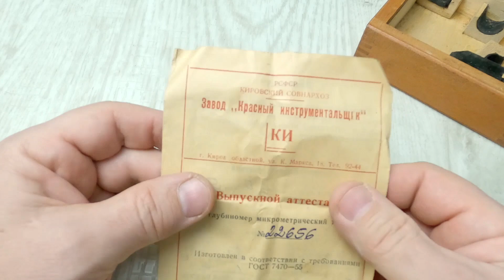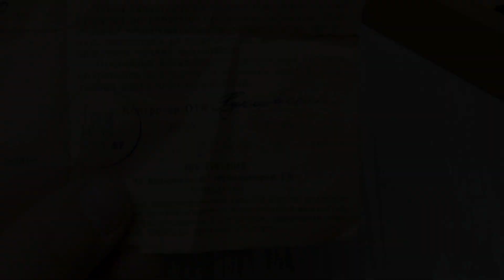Как измерять микрометром. Устройство и настройка микрометров. Виды и типы микрометров. Глубиномер.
В учебном фильме рассказываю, как пользоваться микрометрами.
Этот микрометр – самый распространенный, предназначен для измерений от 0 до 25 мм.
Для больших размеров существуют микрометры с другими пределами измерений, это у меня один из больших – с пределом измерения от 75 до 100 мм.
А вот это – микрометрический глубиномер, он предназначен для измерения глубин глухих отверстий, пазов и расстояний между двумя плоскостями.
У всех этих микрометров одинаковые измерительные механизмы. Поэтому я разберу этот и покажу, как его собирать и налаживать.
Это микровинт для фиксации замера. Когда он затянут, трудно сдвинуть барабан.
Не следует пользоваться микрометром с застопоренным микровинтом.
Откручиваем барабан, он снимается вместе с микрометрическим винтом.
Это стебель прибора с внутренней резьбой. Откручиваем гайку.
Трубчатая часть оснащена цанговым зажимом. Гайка имеет внутренний конус.
Эта гайка предназначена для регулировки плавности хода микрометрического винта.
Откручиваем трещотку от барабана. Эта трещотка, или храповик, предназначена для контроля усилия затягивания микрометрического винта и одинаковая у всех микрометров.
Конусная втулочка прижимается к корпусу барабана и с помощью гайки трещотки фиксирует барабан на микрометрическом винте. Она расслабляется для установки нуля, а потом затягивается.
У микрометрического винта резьба имеет 2 витка в одном миллиметре.
И поэтому он будет сдвигаться на 1 мм при вращении барабана на два оборота.
 Вставляем винт в барабан и сверху накручиваем трещотку. Вставляем барабан в сборе в стебель микрометра и закручиваем. Как видите, измерительная поверхность приближается к пятке. Необходимо очистить эти поверхности.
Докрутив до конца, проверяем нулевую уставку. Если она сбита, необходимо ее настроить.
Нулевую уставку следует проверять перед каждым измерением.
Зажимам трещотку до упора, стопорим микровинт. Расслабляем гайку трещотки и, вращая барабан, совмещаем нулевой штрих с продольным штрихом стебля. Аккуратно заворачиваем гайку трещотки. Отжимаем стопор и убеждаемся в правильности нулевой настройки. Теперь мы можем производить измерения любых деталей.
Наша задача сейчас – научиться правильно считывать результаты измерений.
Нижняя шкала – в миллиметрах, от 0 до 25. Шкала над ней – сдвинута на пол-миллиметра и указывает соответственно половинки миллиметров нижней шкалы.
Цена деления микрометра – 1 сотая мм.
Начинаем вращать барабан, глядя на шкалу. Шкала барабана размещена на 50 делений, что соответствует половине мм. Следовательно, при вращении на один оборот, микрометрический винт сдвигается на пол мм, и на одно деление верхней шкалы.
При вращении барабана еще на один оборот, винт сдвигается полностью на 1 мм.
Измерим диаметр проволоки для примера.
Барабан сдвинулся на 1 целый мм и еще на одно деление верхней шкалы, значит, у нас есть 1,5 мм. И 25 делений по круговой шкале барабана.
Значит, в сумме получилось 1, 75 мм.
Попробуем проводок потоньше. Смотрите: не пройден ни один целый мм, не пройдена ни одна половинка мм. Значит, просто смотрим по шкале барабана. У нас получилось 24 сотых миллиметра.
Проверяем толщину волоса. Он еле виден в кадре. Аккуратненько зажимаем его в микрометре. Получилось только 6 делений барабана.
Цена деления 0.01 мм, значит результат – 0,06 мм.
Ну, а для больших деталей можно использовать вот такой микрометр.
Он не может измерять от нуля, и шкала у него начинается с 75 мм.
У него в комплекте есть вот такая установочная мера для проверки и установки нуля.
Настройка производится так же, как и у предыдущего микрометра.
Здесь шкала уже от 75 до 100 мм.
Ну, а если нам нужно измерить глубину чего-либо, то для этого пригодится вот такой микрометрический глубиномер.
У него механизм, как и у всех микрометров, точно такая же трещотка.
Это измерительная плоскость, ее прикладывают к поверхности детали.
А это – измерительная поверхность стержня.
Проверим нулевую установку, для этого нужно установить глубиномер на поверочную плиту, но у меня ее нет, и я для опыта буду использовать просто плоскую деталь.
Замер производится как обычно, с использованием трещотки.
Как видите, здесь ноль установлен.
Обратите внимание, здесь шкалы на стебель и на барабан нанесены наоборот, в сравнении с простым микрометром. Попробуем измерить глубину для примера.
Беру просто коробочку, устанавливаю глубиномер, выкручиваю микрометрический винт за трещотку до упора.
Теперь смотрим, сколько миллиметров и половинок миллиметров скрыто под барабаном.
В итоге получается, полностью скрыты 6,5 мм и плюс 7 делений барабана.
Значит, наш результат – 6,57 мм.
Вот вопрос – шкала на стебле до 25 мм, а на корпусе указан предел измерения от 0 до 50 мм. Тут есть хитрость – сменные стержни. В комплекте есть стержень более длинный, он длиннее первого на 25 мм.
У стержней есть специальные прорези для лучшей фиксации в микрометрическом винте.
Теперь можем измерять более глубокие отверстия или пазы.
Но к показаниям шкалы микрометра мне нужно будет добавлять еще 25 мм.